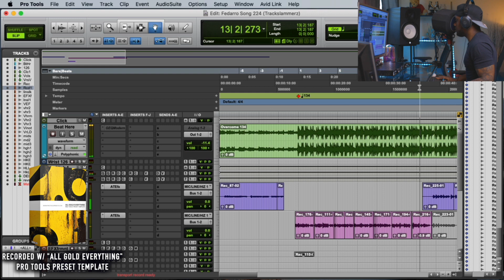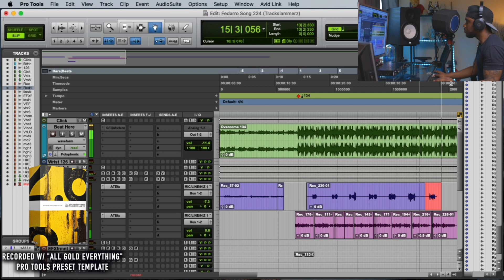how to record a trap song on pro tools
equipment used:
i9 Mac pro
Universal Audio 8 - interface
cv-12 avatone - mic
pro tools - DAW software